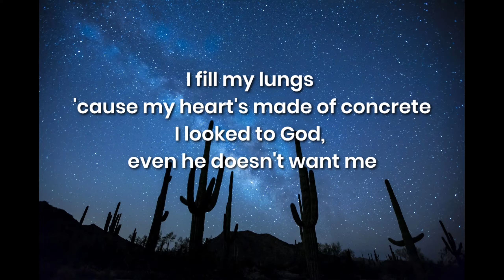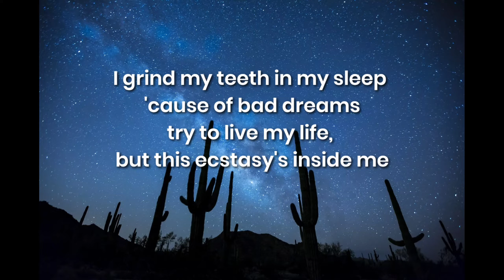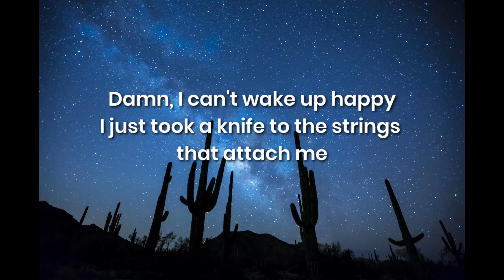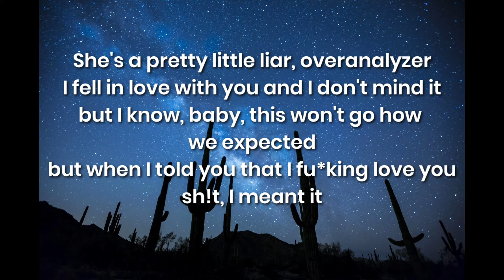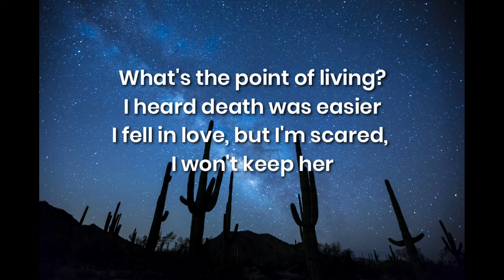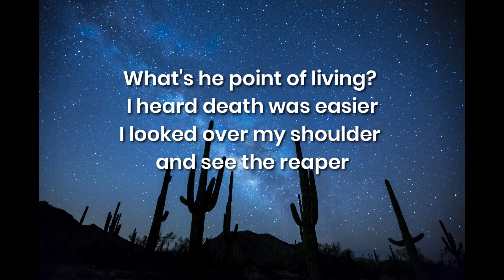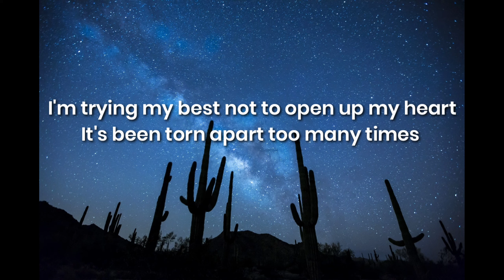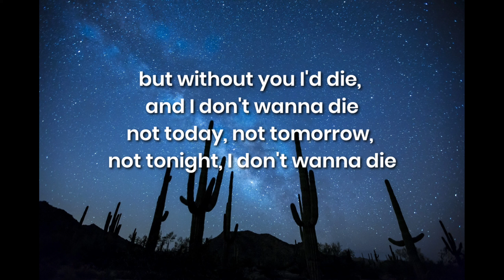Machine Gun Kelly ft. Glaive - More Than Life (Lyrics)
Lyric video "More Than Life" Machine Gun Kelly ft. Glaive

Hello everyone! I hope you enjoy watching the video😊.